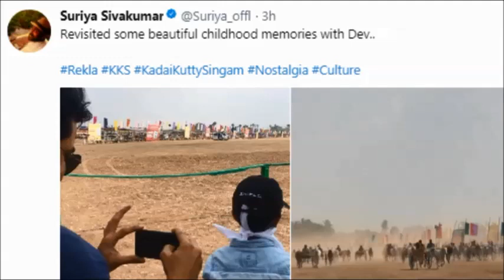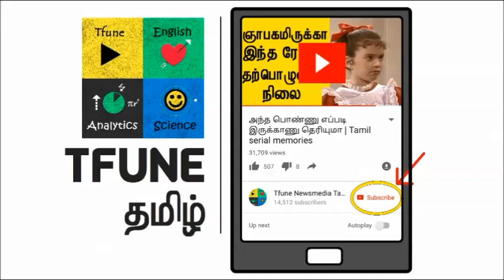Surya and VIjay's recent post in social media | Surya 36 updates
Suriya's next film with director Selvarangan is on roll. Actor Parthiben met VIjay in his home.